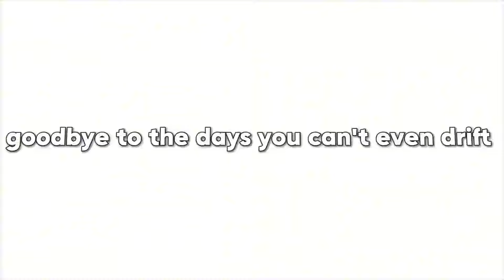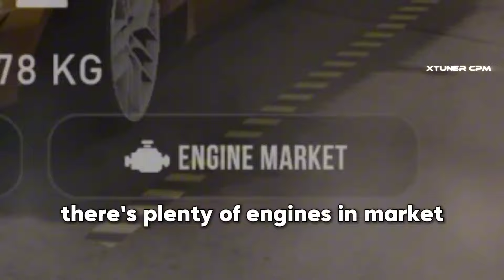How to Drift and Build a Drift Car at Car Parking Multiplayer 2 - FULL GUIDE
So I made a full explanation on how you can make your car drift in car parking multiplayer. After spending a lot of days on experimenting on suspension and tuning in Car Parking Multiplayer 2 i finally made a theory on how you can drift smoothly in this game. Watch the whole video to understand how to fully drift in Cpm2.

Thanks for those who always support me in this channel i really appreciate you all!